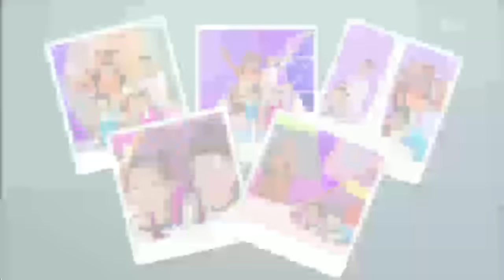수학이 야호 - 부분만 보고도 전체 알기_#002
부분만 보고도 전체 알기

전체 그림 중 빠진 부분을 보고 알아맞히기/ 사물의 특징을 보고 알아맞힐 수 있도록 한다.

수학에 대한 두려움은 생활 속에서 수학적인 경험을 미처 인지하지 못하고, 수학의 활용성에 대해 깨닫지 못함으로써 비롯된 것입니다.

수학이 야호는 수학동화와 생활 속 소재를 활용한 재밌는 스토리를 애니메이션,노래와 챈트를 통해 수학적 개념을 익힐 수 있도록 도와줍니다.

본 프로그램은 암기와 반복, 복잡한 문제 풀이로 인해 따분하고 어려운 것으로만 인식되고 있는 수학에 대한 오해를 풀어주고 수학에 대한 흥미와 내적 동기를 길러주어 단순히 정답을 찾는 것에서 멈추지 않고 정답을 찾기까지의 창의적인 문제 해결 과정을 체계화 시켜줍니다.

 수학이 야호는 유아기의 발달적 특징과 호기심을 사고력과 창의력 향상으로 유인할 수 있는 연결고리이자 유아들이 생활 속에서 수학에 흥미를 가질 수 있도록 하는 학습 도우미로 부모들의 역할을 안내할 것입니다.